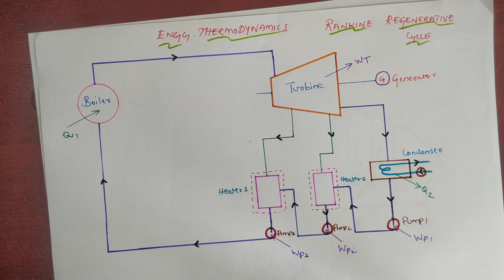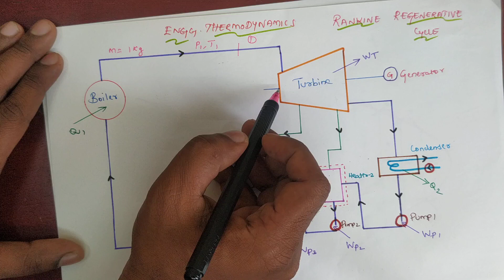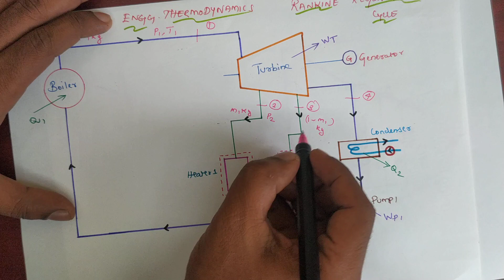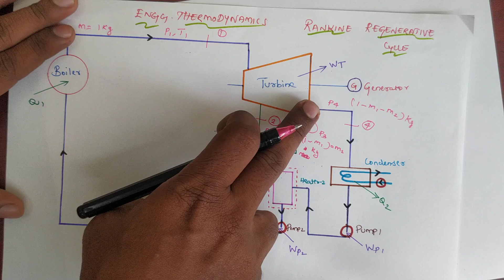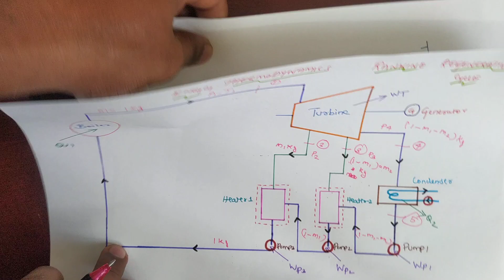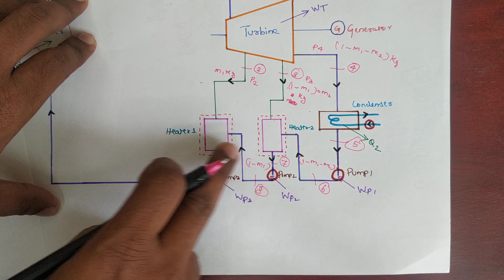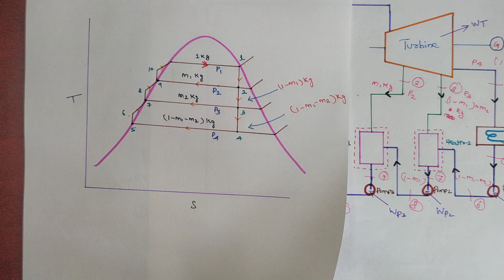Regenerative Rankine Cycle | GATE | Thermodynamics in Tamil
Regenerative Rankine Cycle in Engineering Thermodynamics.
ME 8391& ME 6301
Engineering Thermodynamics

Important Topics

Important Topics

ME8595 Thermal Engineering- II
Important Topics